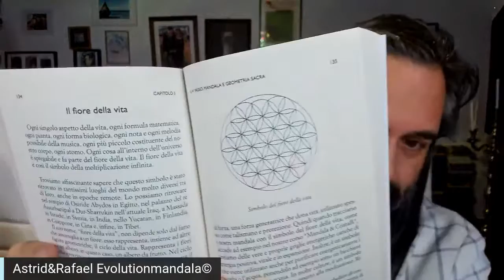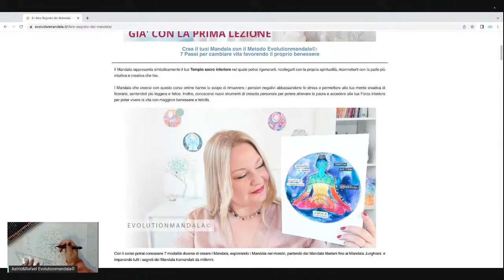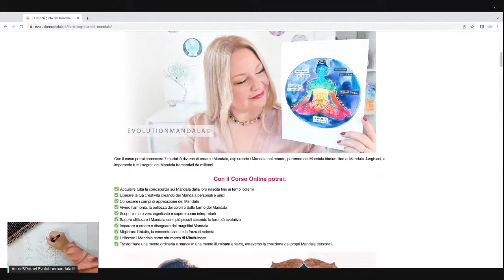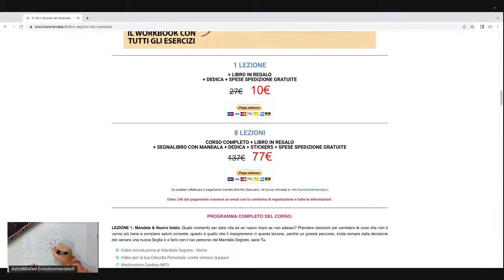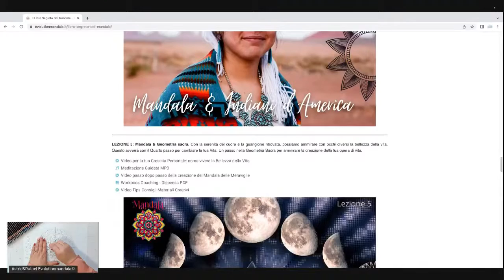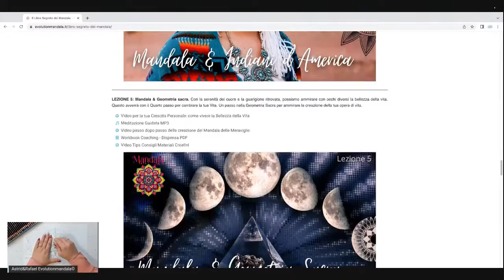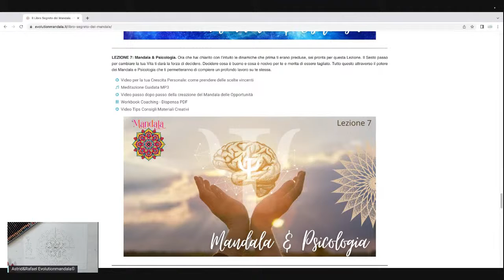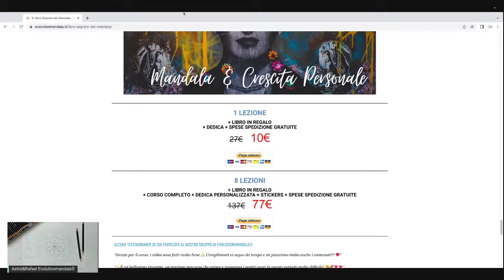Webinar gratuito: Come disegnare un Mandala Geometrico in LIVE!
Iscriverti al Corso "Il Mandala Segreto" in partenza il mercoledi 16 novembre qui